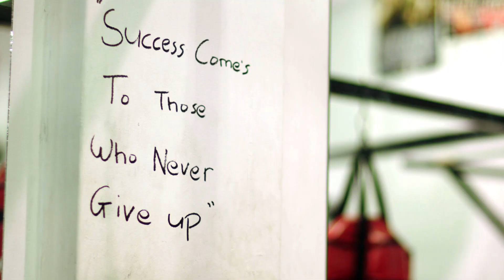Horn v Tszyu | Mainevent on Kayo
The hype is real 🔥 Order Horn v Tszyu on Main Event with Kayo 🥊 HornTszyu mainevent.kayosports.com.au/